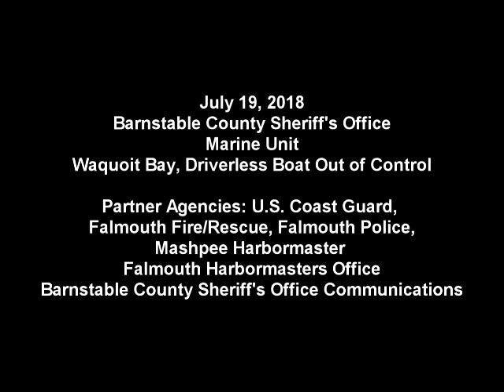Barnstable County Sheriff's Deputy Corrals Runaway Boat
The video below chronicles the Barnstable County Sheriff's Marine Unit responding to a report of a runaway boat in Waquoit Bay.